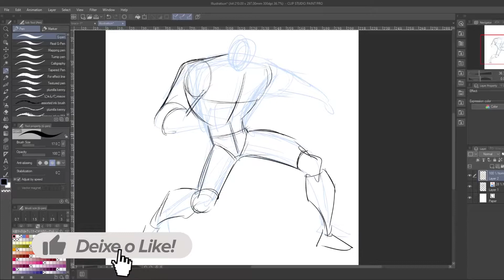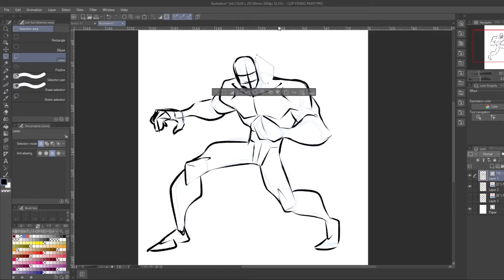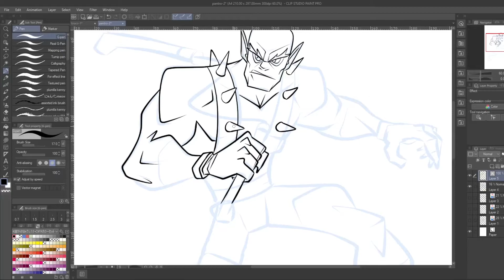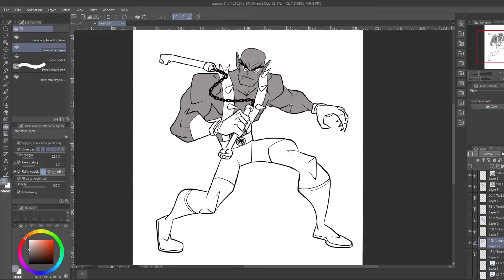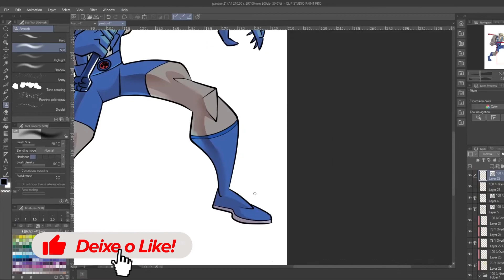Aprenda a desenhar o Panthro | DIGITAL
Aula de desenho digital com nosso ex aluno Adalberto Gonçalves.
Clássico personagem do Thundercats
Quer seu personagem favorito desenhado aqui? Comente 💬

Softwares Utilizados: Clip Studio Paint Pro
Mesa Digitalizadora: Wacom Cintiq 13HD

Redes Adalberto:
Behance: /adalbergonalv
Deviantart: /doverilustra

Facebook e Instagram: /escolasvisuart
Podcast: anchor.fm/podgeek